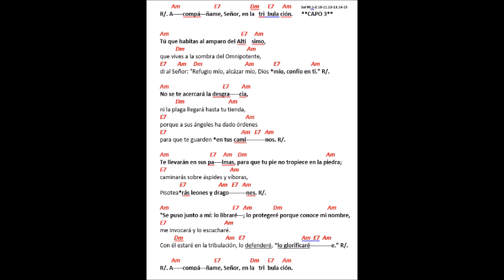Salmo 90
Acompáñame Señor el la tribulación